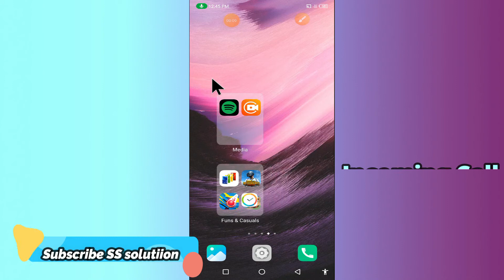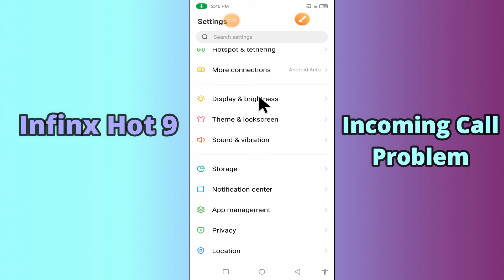Infinix Hot 9 Incoming Call Problem Fix || Incoming call not showing on display issue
0:16 Infinix Hot 9 Incoming Call Problem Fix